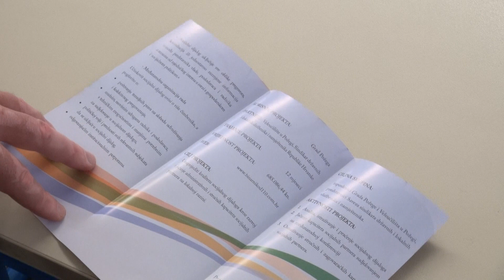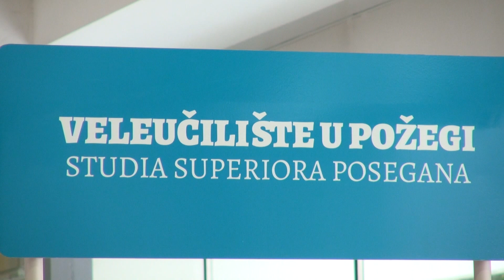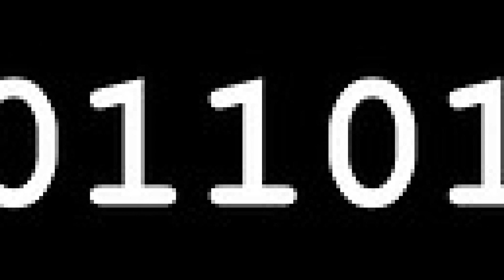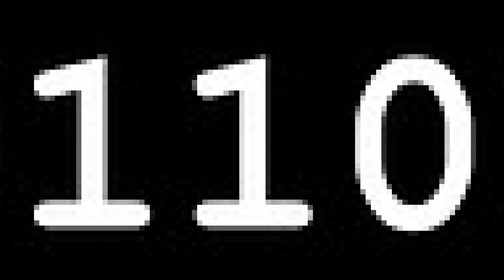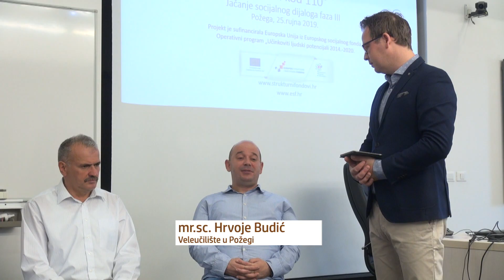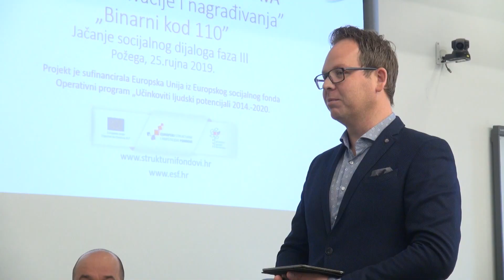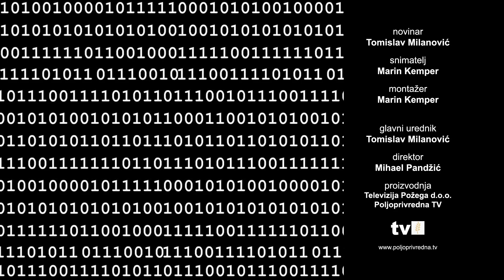Binarni kod 110 - emisija 5: Sustav motivacije i nagrađivanja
Binarni kod 110, projekt je koji provodi Grad Požega s partnerima Veleučilištem u Požegi i Sindikatom državnih i lokalnih službenika i namještenika Republike Hrvatske, a ugovorno tijelo projekta je Ministarstvo rada i mirovinskog sustava.

Projekt se provodi u okviru poziva "Jačanje socijalnog dijaloga faza III", a sufinancira ga Europska unija iz Europskog socijalnog fonda Operativnog programa "Učinkoviti ljudski potencijali 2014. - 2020."

U sklopu projekta kao završne aktivnosti, na Veleučilištu u Požegi održani su okrugli stolovi na šest tema, a peta je bila sustav motivacije i nagrađivanja.